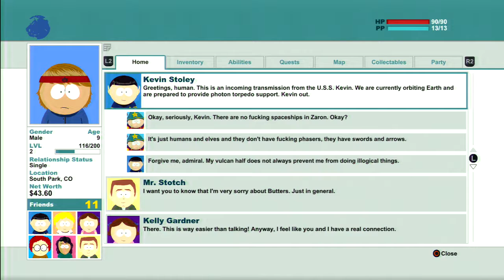South Park: The Stick Of Truth part 4